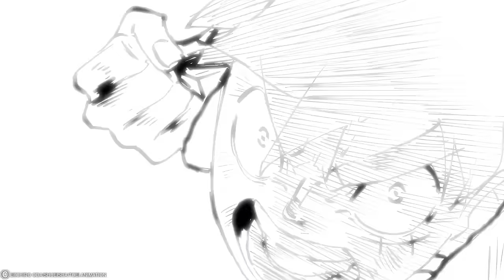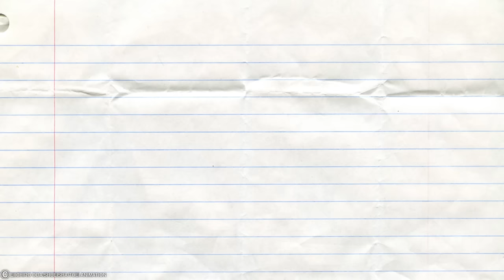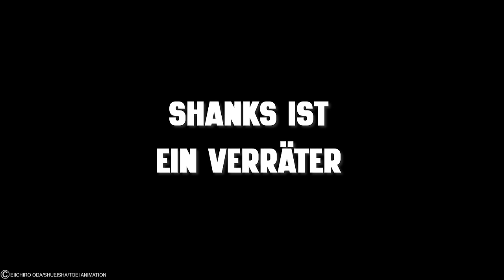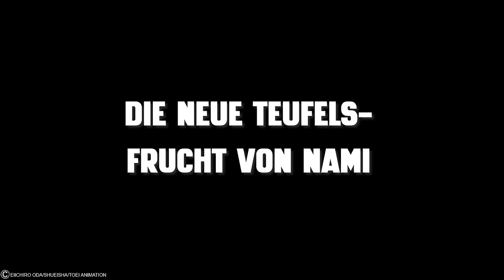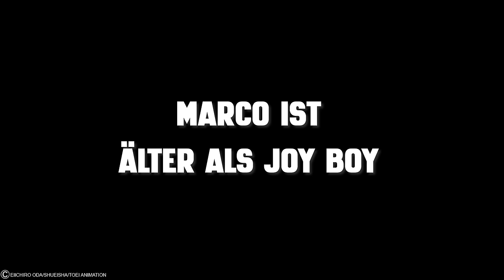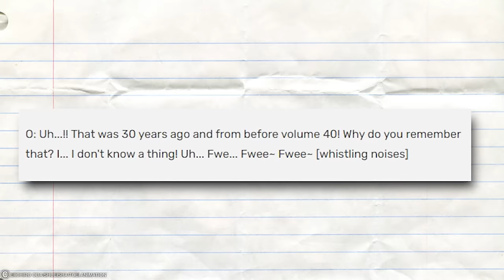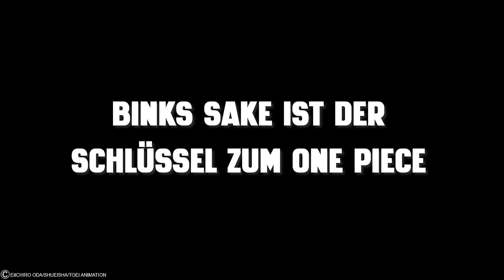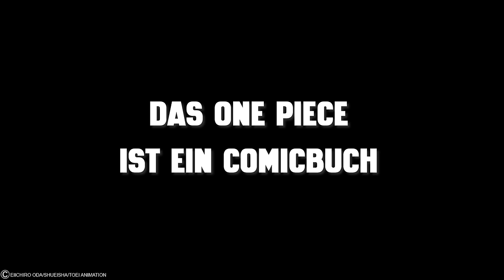Der One Piece Theorien Eisberg Erklärt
0:00 Intro
0:20 Level 1
8:08 Level 2
17:28 Level 3
27:40 Level 4
35:48 Level 5
43:34 Ende
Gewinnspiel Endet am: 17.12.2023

⇒MUSS man haben
⇒ONE PIECE SPECIAL

⇒ Wichtig ⚠
Alle Rechte der Anime & Manga Szenen gehören nicht mir, also wenn euch ein Anime oder Manga gefällt, dann Kauft ihn euch Bitte.